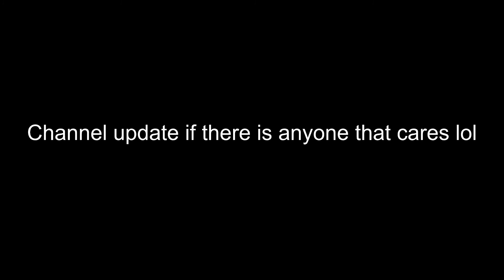Channel Update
I'll be back soon hopefully